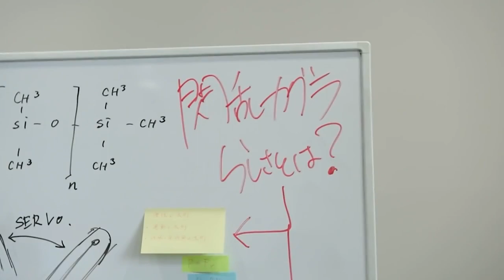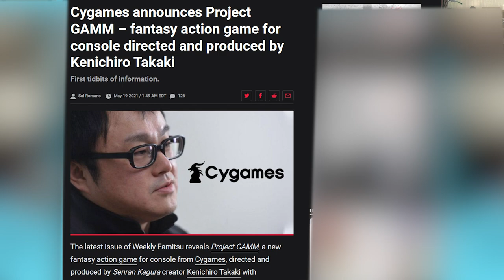Project GAMM Has New Images And Title Revealed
Project GAMM A Fantasy Action Game Being Developed By Cygames And Kenichiro Takaki Will Be Appearing In The Cygames Art Exhibition. There Will Be Special Footage Being Shown And Artwork To See Of This Upcoming Game. It Was Also Revealed The Title Which Is Garnet Arena: Mages of Magicary

Sources:
Gematsu: